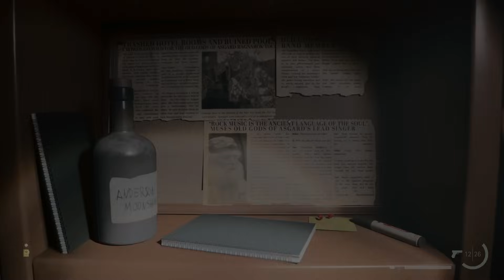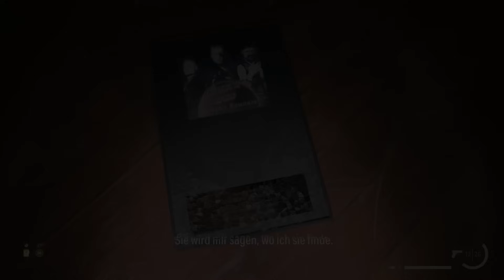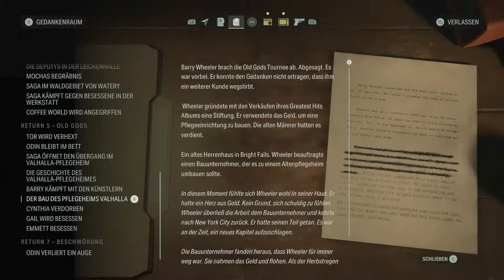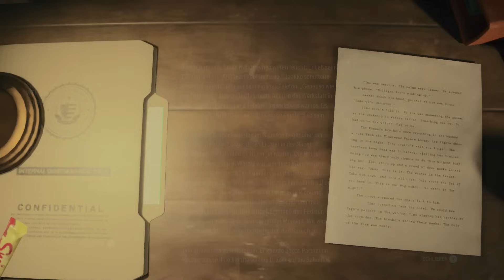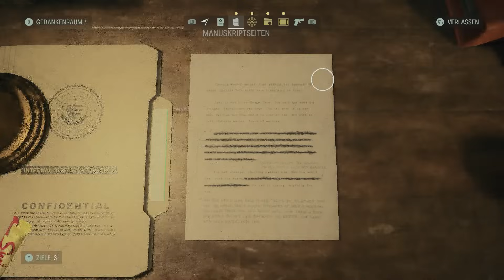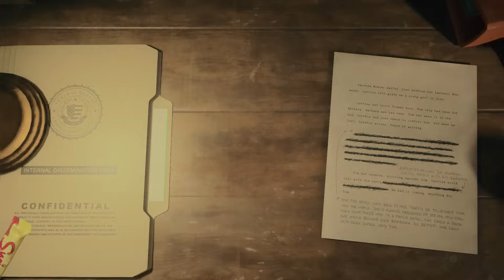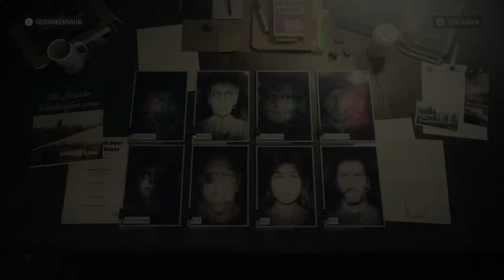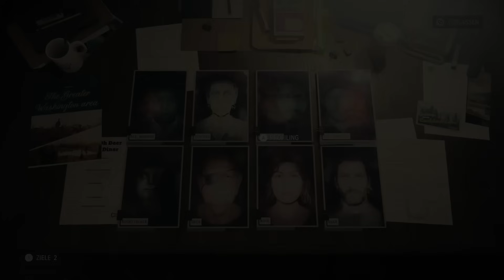Alan Wake 2 Gameplay Deutsch #23 - Tor gefangen im finsteren Wasser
Alan Wake 2 German Full Gameplay by KeysJore

Top Gaming PC für unschlagbare 2199€ nur vom 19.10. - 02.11.

►Mein Equipment:
Alan Wake 2 Full Game Deutsch - Let's Play Alan Wake 2 Deutsch - German/Deutsch Walkthrough Gameplay
Let's Play - Alan Wake 2 PlayStation 5 Deutsch Gameplay with Commentary (German/Deutsch)